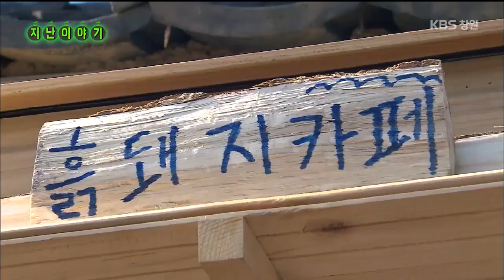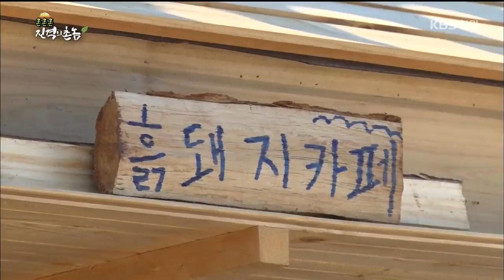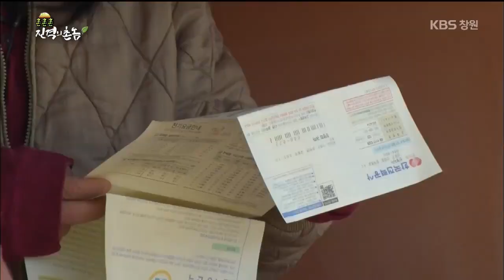[진격의 촌놈] 6화. 누군가는 걸었던 귀촌의 길 (2015.02.11,수)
시기를 놓치면 일거리 찾기가 힘든 농한기의 농촌.
‘ 흙돼지카페 ’는 날씨의 영향을 받으며 한산하기만 하고,
라마와 주성은 지원금 80만원을 갚기 위해
인력사무실의 용역 일까지 알아보며 동분서주해보지만
한겨울 품삯벌이는 하늘의 별따기이다.
생각보다 쉽지 않은 혹독한 농한기 시골살이를 경험하는 라마와 주성.
귀촌 선배들을 만나 그들의 경험담을 듣고
지금은 품앗이로 사람의 마음을 얻는 일이
중요하다는 것을 깨닫게 되는데.
농한기에 귀촌해서 돈을 벌겠다며 좌충우돌하고
마침내 귀촌을 한 목적과 자신들의 정체성을 진지하게
생각하는 라마와 주성의 모습을 통해
한겨울 시골살이의 진솔한 모습과
새내기 농부가 되어가는 과정을 담는다.